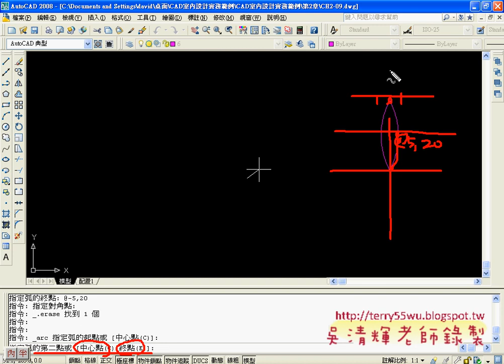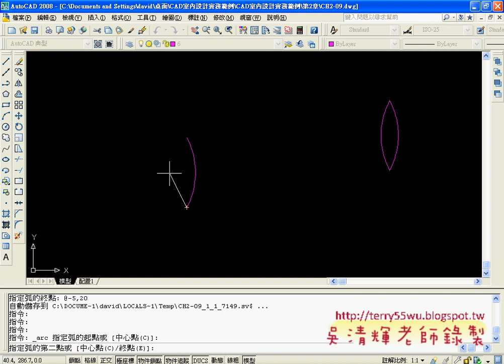22畫弧相對座標(AUTOCAD2008_2D入門_吳老師提供)